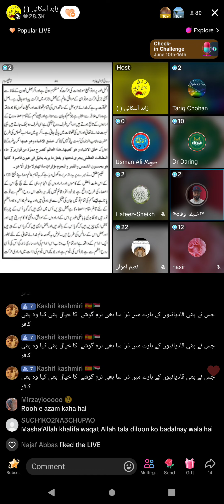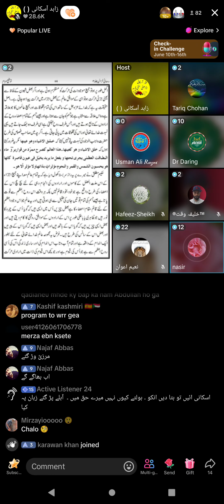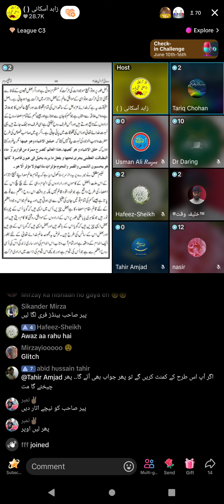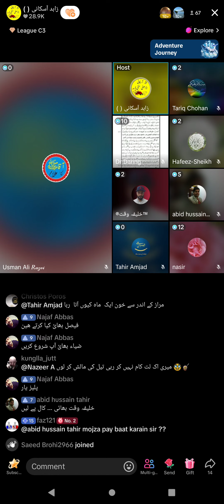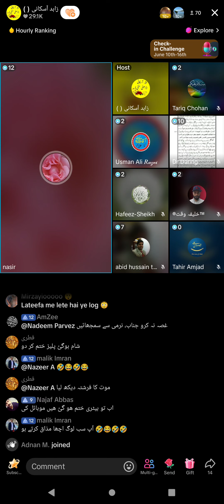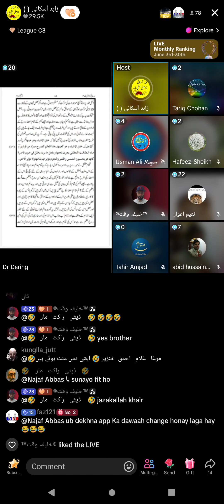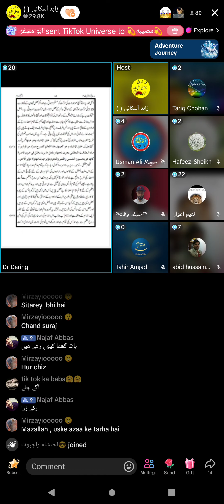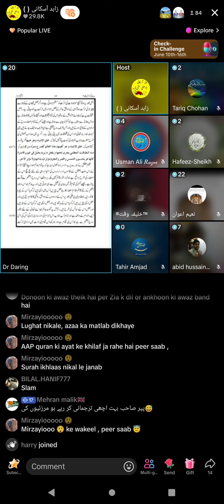1647 - Peer Askani Broad Debate Muslim VS Qadiani Murabi Part-4